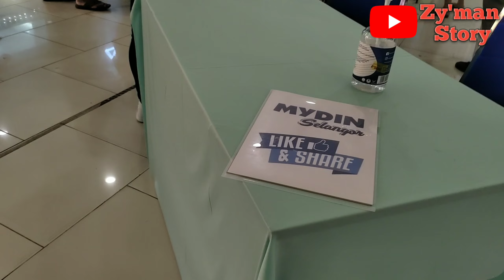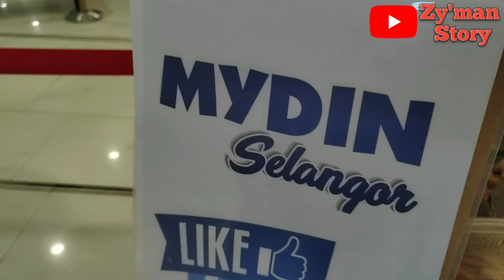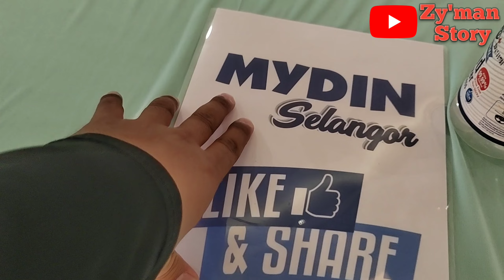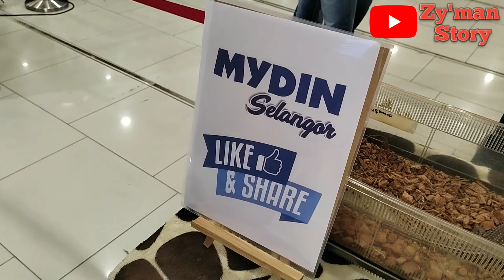MINI ZOO HANYA DI MYDIN MALL SUBANG JAYA HYPERMARKET USJ 1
Pasaraya pertama yang memberi idea baru menarik pengunjung ke sini
MYDIN MALL SUBANG JAYA HYPERMARKET USJ 1
Pameran mini zoo & hiburan watak animasi kartun
@zymanstory Tonton video sampai habis tanpa skip iklan thanks for your support 🥰👍